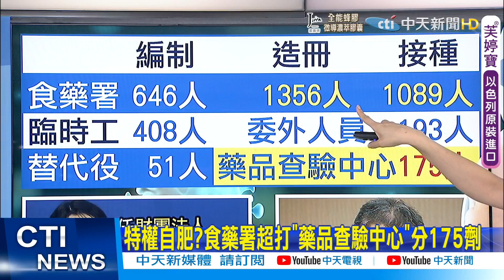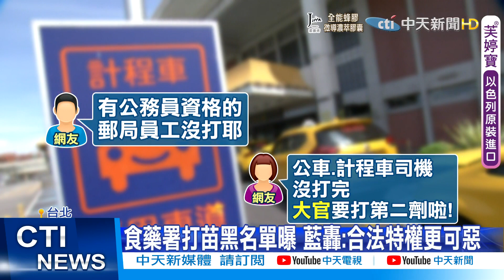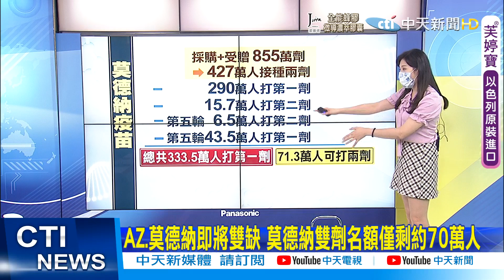【鄭亦真報新聞】食藥署多編7百多人搶打苗 名嘴轟:厚臉皮｜男網傳總統打過國外疫苗 法官因"吐槽"裁定不罰｜國際醫學期刊稱"AZ混mRNA疫苗" 抗體濃度高9倍 精華版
食藥署之前被爆出疫苗造冊人數遠高於編制人員，現在被發現連食藥署長吳秀梅擔任董事長的財團法人醫藥品查驗中心175人也被夾帶進優先施打名單，網友也砲轟，這些審國產疫苗的怎麼不打高端他們應該先帶頭展現台灣價值吧!

北市長者專案和補教業者9日在花博開打疫苗，來的人很踴躍，大家都明白國內AZ和莫德納疫苗將雙雙缺貨，以莫德納來說，在第五輪過後大約只有71.3萬人可以打到兩劑莫德納，另外AZ疫苗統計到8月5號全國也只剩大約86萬劑左右，疫情雖然趨緩，但八月下旬恐怕國內會完全沒疫苗可打。

今年五月，一名馬姓男子在臉書討論，疫苗副作用文章底下留言他稱總統已經施打過國外疫苗，遭警方依"社維法"函送裁罰，不過法官最終裁定不罰。

國際醫學期刊自然，指出AZ疫苗混打mRNA疫苗，中和抗體濃度會是單打AZ的9到10倍，醫師蘇一峰表示，AZ疫苗在進入人體後，中和抗體比較不足，第二劑施打mRNA疫苗，剛好補強中和抗體濃度，能有更完整的保護力，建議民眾趕快施打